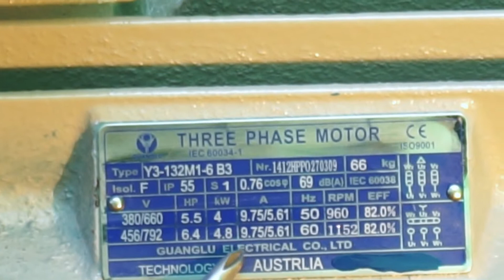Dong Co Dien 3 Pha 4,0Kw (5 Ngựa Rưỡi) - 960V/P (6P)- Máy Ép Củi Trấu, Ép Gỗ Vụn Nam Định (D)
NHÀ PHÂN PHỐI THIẾT BỊ CÔNG NGHIỆP MINHMOTOR